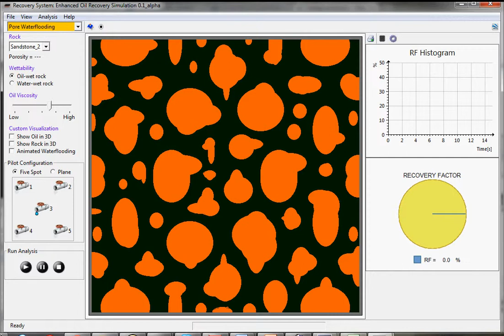Barrido five-spot con roca mojada por petróleo - Invertido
Barrido tipo five-spot con 4 inyectores periféricos y un productor central en caso de roca mojada por petróleo. Arreglo tipo five-spot invertido, con un inyector central y cuatro productores periféricos.